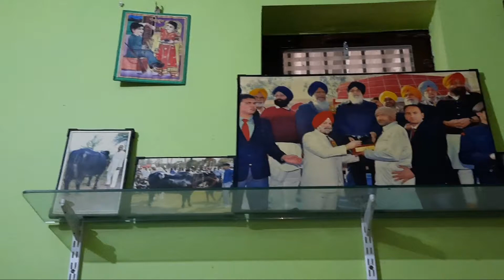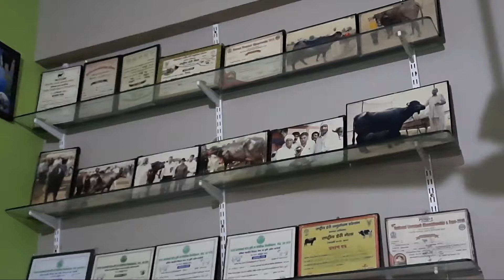जिला जिन्द गाँवों अलिपूर में भाई वेद के पास 20 लीटर दूध की टॉप मर्राह झोटी नीचे कटडी not for sale